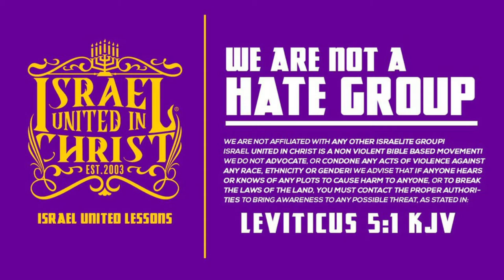We are Kings serving Base men.